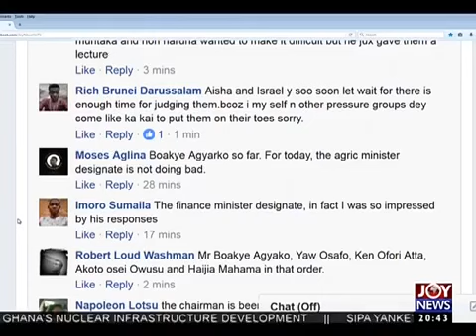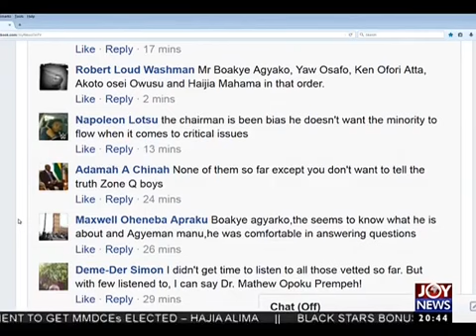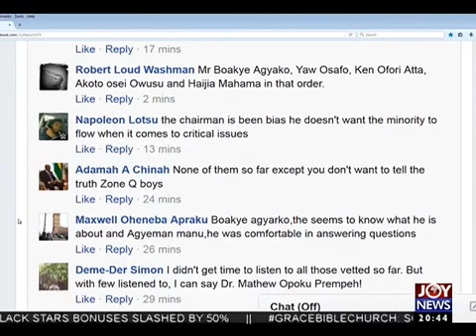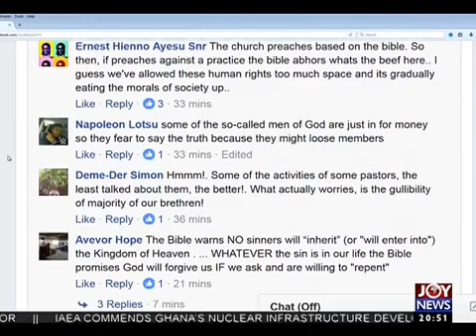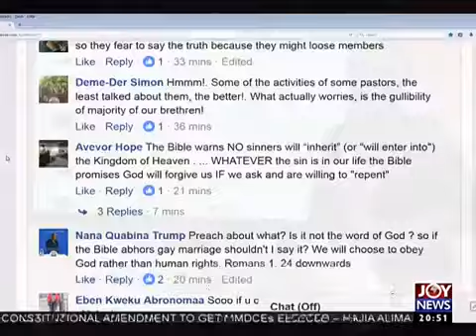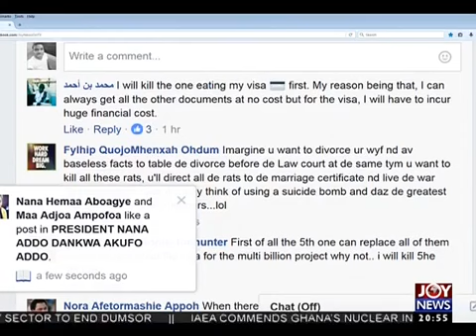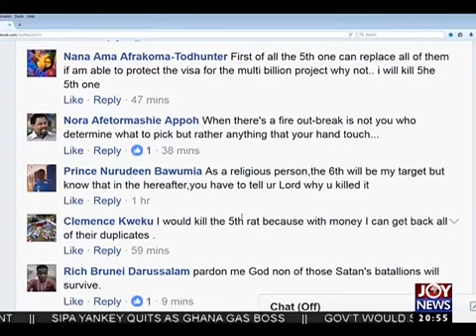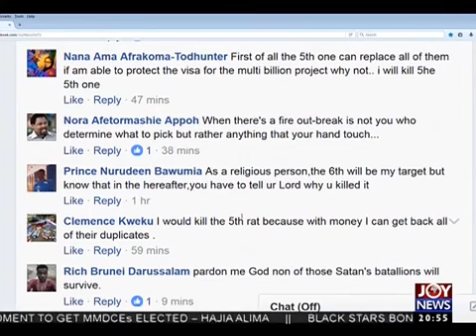Dag Heward Mills' sermon Joy News Interactive 24 1 17